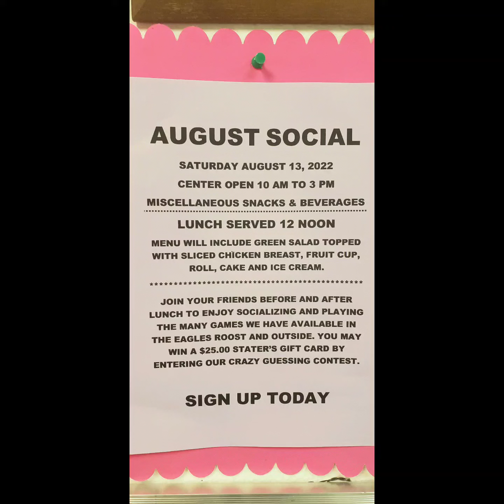August Senior Social